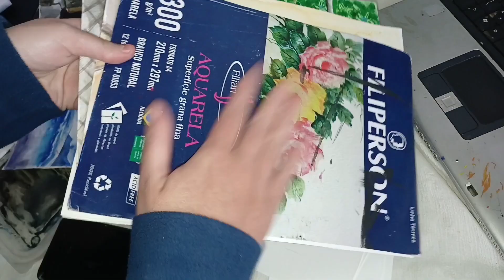Pintando paisagem e desabafando sobre muitas coisas!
Um vídeo sem roteiro conversando sobre arte em aquarela e assuntos aleatórios enquanto pinto♡°.○